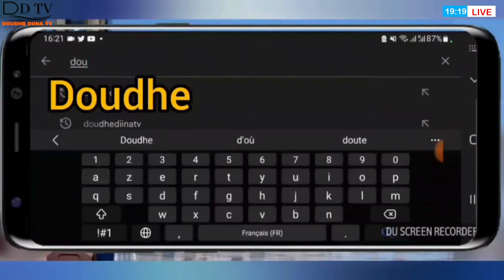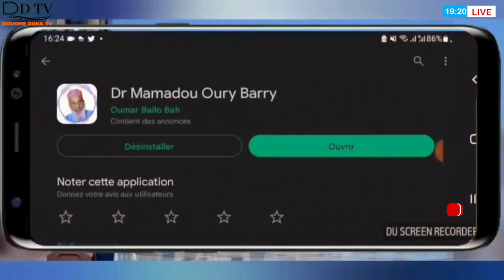✅️🔘𝐋𝐞𝐜𝐭𝐮𝐫𝐞 𝐌𝐚𝐠𝐧𝐢𝐟𝐢𝐪𝐮𝐞/𝐅𝐫𝐞̀𝐫𝐞 𝐌𝐨𝐡𝐚𝐦𝐞𝐝 𝐊𝐨𝐫𝐤𝐚 𝐁𝐚𝐥𝐝𝐞 𝐡𝐚𝐟𝐢𝐳𝐚𝐡𝐨𝐮𝐥'𝐋𝐚𝐡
✅𝐋𝐚 𝐜𝐡𝐚𝐢̂𝐧𝐞 𝐲𝐨𝐮𝐭𝐮𝐛𝐞 𝐝𝐞 𝐃𝐎𝐔𝐃𝐇𝐄 𝐃𝐈𝐈𝐍𝐀 𝐓𝐕